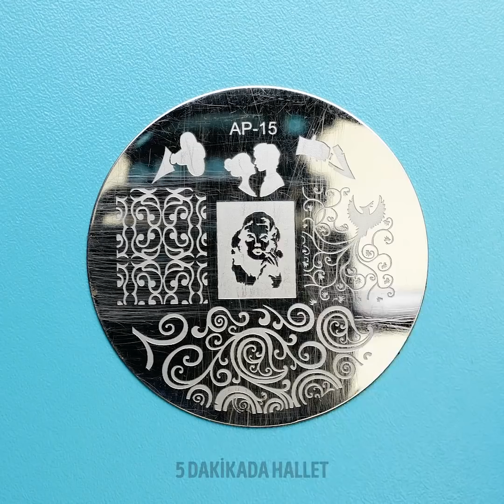26 OJE VE MANİKÜR FİKRİ || HARİKA OJE TASARIMLARI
YENİ BAŞLAYAN HER SANATÇININ MUTLAKA BİLMESİ GEREKEN ÇOK SEVİMLİ OJE TASARIMLARI

Bu videoda size her tırnak tasarımcısının bilmesi gereken harika tırnak sanatı fikirlerini ve öğretilerini göstereceğim. Bu sayede evde tırnaklarınızı problemsiz bir şekilde bakım yapıp oje sürebilirsiniz. Ayrıca size tırnaklarınıza takma tırnak takmayı ve takma tırnak yapımını göstereceğim. Ayrıca tırnaklarınızın uzamasına ve sağlıklı olmasına yardımcı olacak bir maske yapmayı göstereceğim.
Eğer tırnaklarınıza düz oje sürmeyi sevmiyorsanız keçeli kalem ve parlak oje kurutucu ile ojelerinize canlılık katabilirsiniz. Mesela benim bu videoda yaptığım gibi beyaz ojenin üzerine keçeli kalemle sevimli bir zebra deseni çizebilirsiniz.
Zehirsiz PVA bazlı yapıştırıcı ile kolayca soyulabilen bir oje yapabilirsiniz. Tırnaklarınıza PVA bazlı yapıştırıcıyı katman halinde sürün ve kurumaya bırakın. Daha sonra tırnaklarınıza oje sürün. Bu sayede ojelerinizi aseton kullanmadan kolayca çıkarabilirsiniz.
Size göstereceğim bir başka harika oje tasarımı da suluboya efekti. Tırnaklarınızı beyaza boyayın ve sonra keçeli kalemlerle üzerine daireler çizin. Daha sonra tırnaklarınıza saf alkol sürüp renklerin dağılmasını sağlayın. Tırnaklarınıza suluboyayla çiçek çizmişsiniz gibi görünecek!

Zaman Bilgileri:

0:07 – Oje sürme tüyosu
1:30 – Tırnak damgası uygulaması
3:59 – Tırnaklarınızı uzatmanın yolu
6:32 – Suluboya efektli ojeler
8:14 – Kendin yap renkli oje
10:34 – Örümcek efektli jel kullanımı